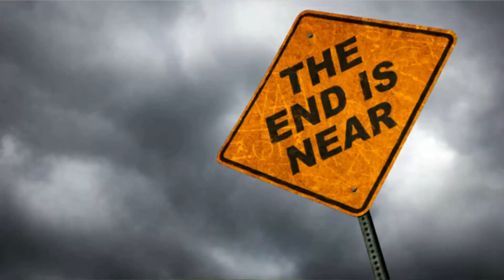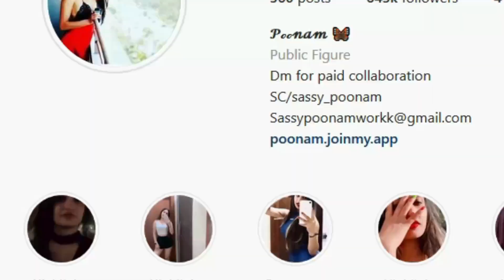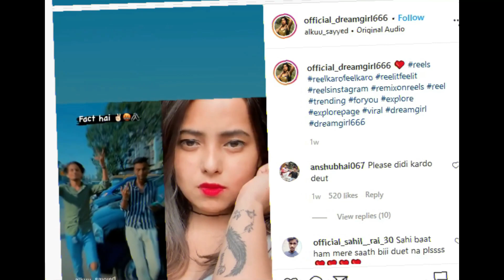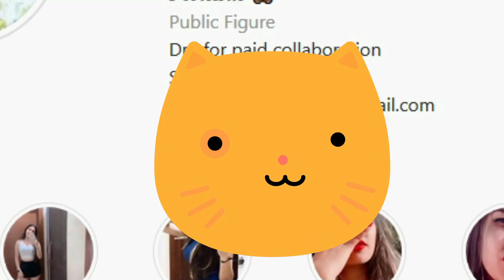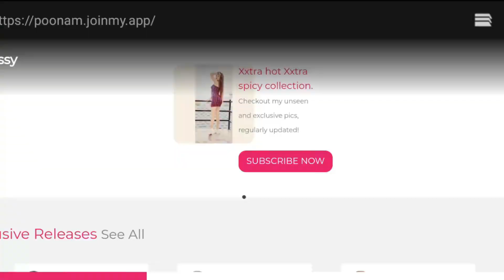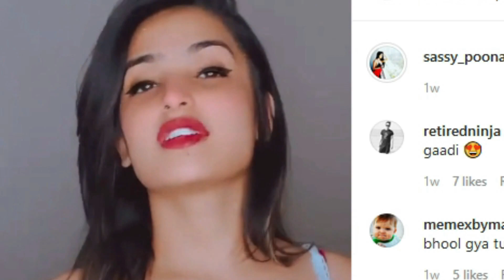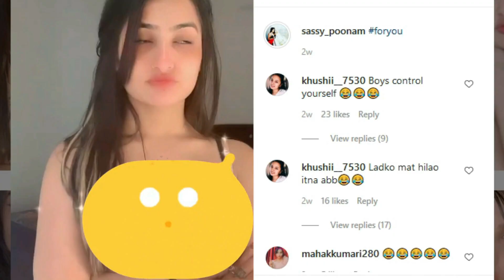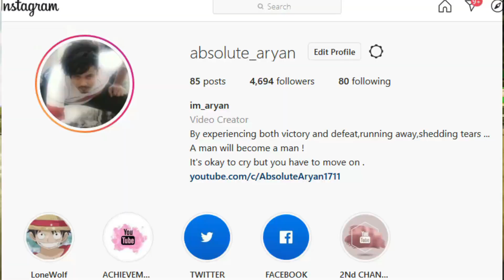SASSY POONAM IS BACK TO DESTROY INSTAGRAM || SASSY POONAM ROAST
SUPPORT ME - 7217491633 (paytm/g pay / phone pe)
aur haaan ispe call mat karna haramiyon